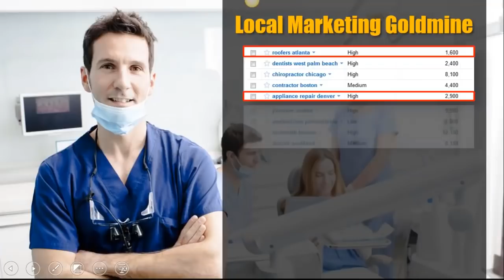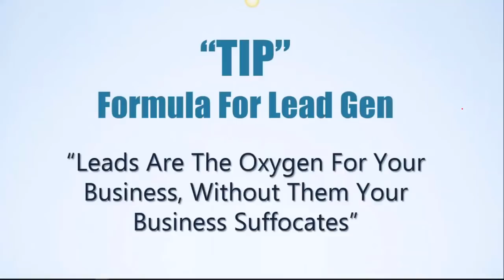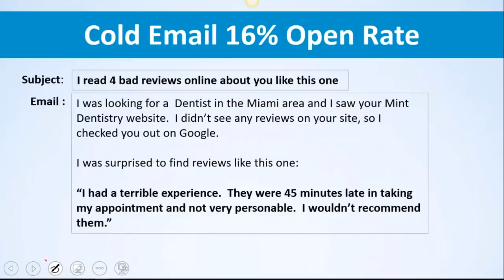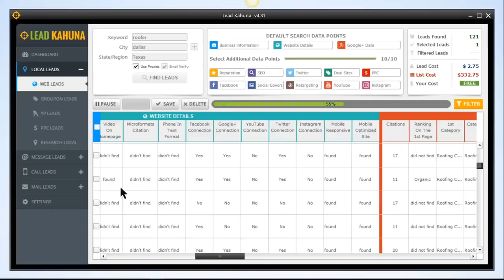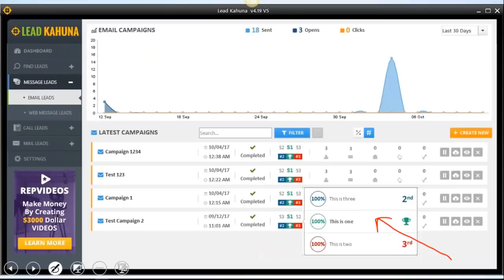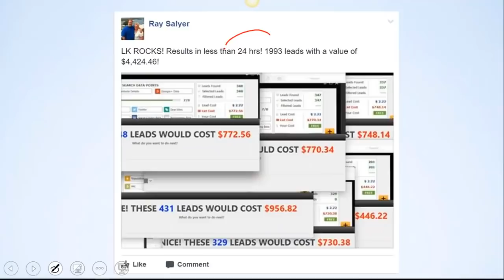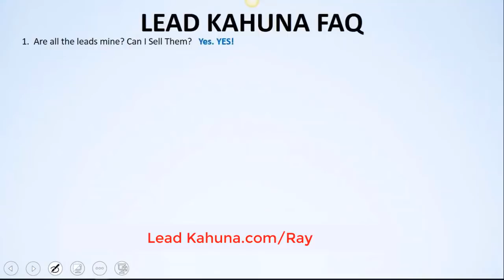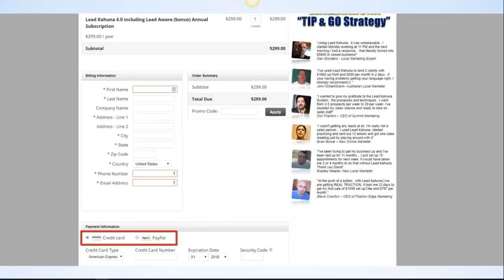How To Get Unlimited Targeted Local Leads For Offline Marketing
How To Get Unlimited Targeted Local Leads For Offline Marketing - Ready to start getting business leads?
Want to get unlimited leads for your local marketing business?  If you are looking to start an offline business, or if you already provide services like web design, SEO, reputation management, video marketing. social media marketing, graphic design, Facebook adds, PPC or other marketing for local businesses, then you need leads.  today, we are going to show you how to get unlimited local business leads.

We will show how you can find contacts and information for any business niche, in any geographic area.  You will get information such as their name, address, phone number, website, email, business size and even the estimated income of that local business.

You will also get information about their website, such as the platform it is on (Wordpress, Wix, etc.) the speed of the site, wether it has SSL or not, if it has videos, if it is connected to social media platforms, if it is mobile friendly, and much more.

You will also get information about their reputation.  You will see wether or not they have claimed their Google My Business listing, how many citations, their GMB star rating, how many good reviews, how many bad reviews.  It will even tell you who left good and bad reviews

You will also get information about their social media.  Do they have a Facebook page, Twitter, YouTube channel or Instagram.  How many followers on each, and even wether of not they have a cover graphic.

You will also get information on advertising.  Are they running Groupon, PPC or Facebook Ads.  Do they have tracking pixels on their site?  And much more.

You will also learn how to automatically reach out to all of these businesses with custom emails and phone messages, so you can start gaining new offline clients immediately.

Ready to start?  Head Here!